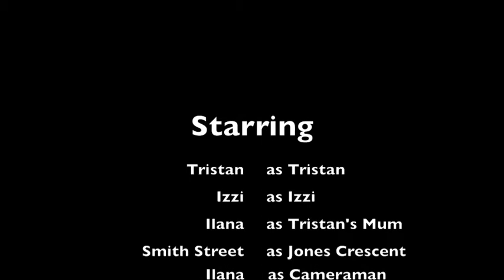A Sunny Day In Sunnyville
Izzi and Tristan were happily skipping around until tragedy struck... Follow the sad life of Tristan. LOOK OUT FOR "A SUNNY DAY IN SUNNYVILLE, PART 2" !!!